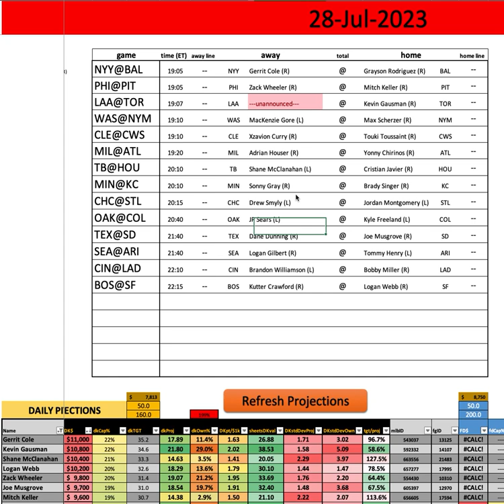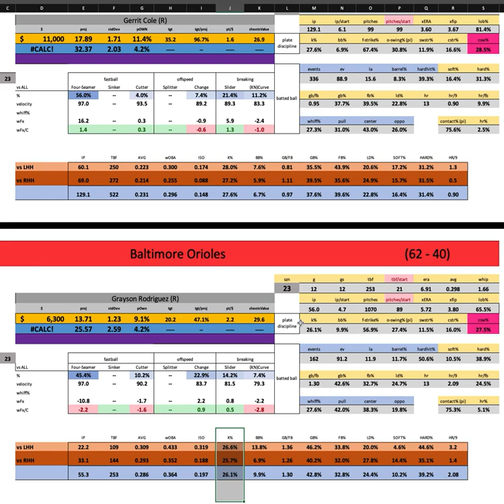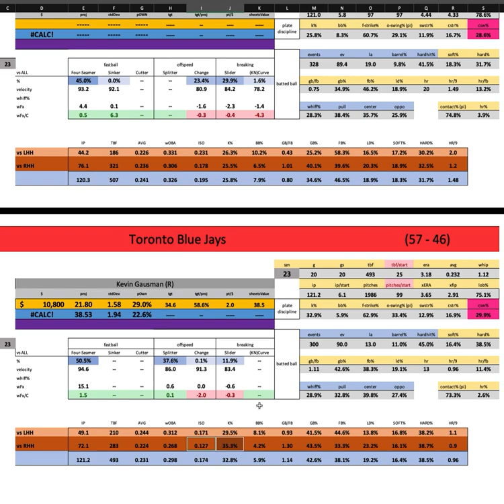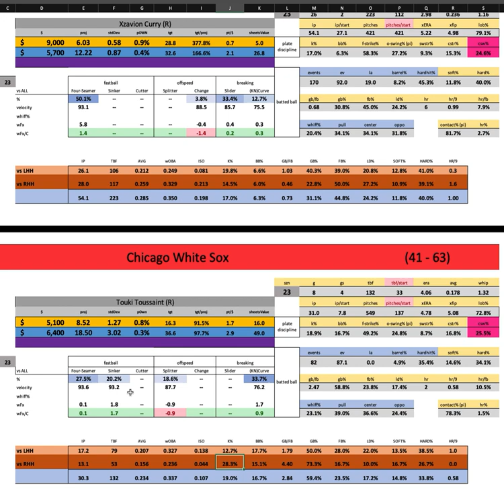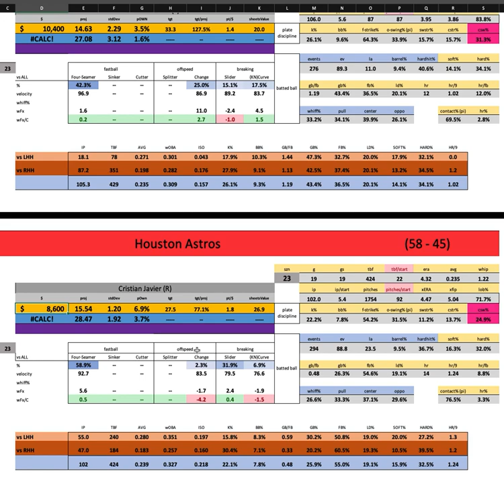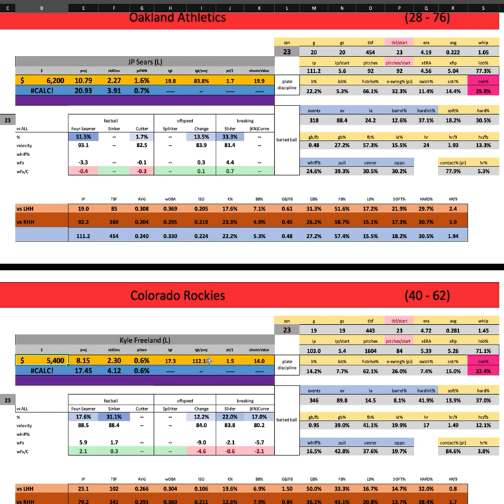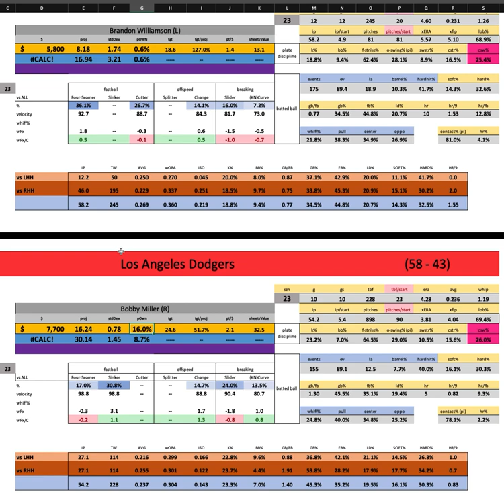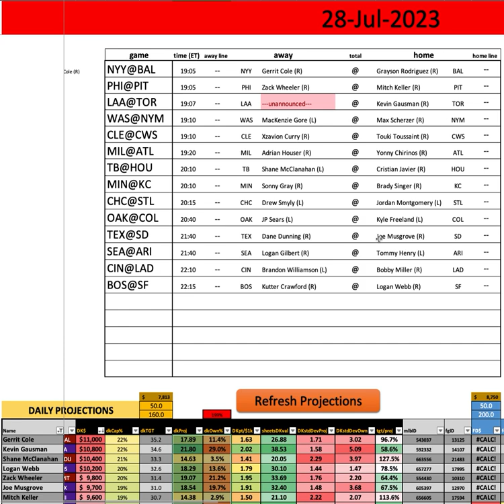MLB - First Look w/ Goldy - Friday MAIN